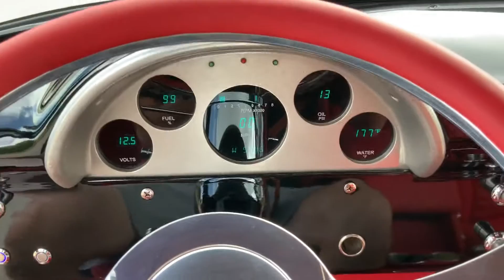1956 Ford F-100 454 V8 AC PS Power Front Disc Super Slick Paint and Interior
Welcome to Street Dreams in Texas as we celebrate our 22nd year in the classic and muscle car business. We are always happy to present you with another dreamy classic truck. This car is a pretty sweet build we recently received on trade. The AC is in there but is not complete. We are a Vintage Air dealer and will complete it. As well as install an updated multi core radiator. You can find more photos and information on our